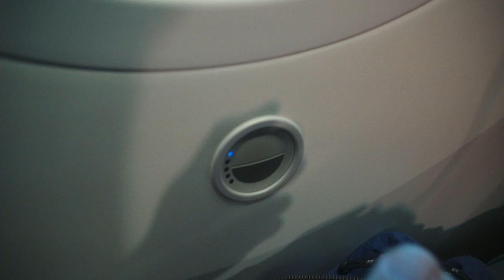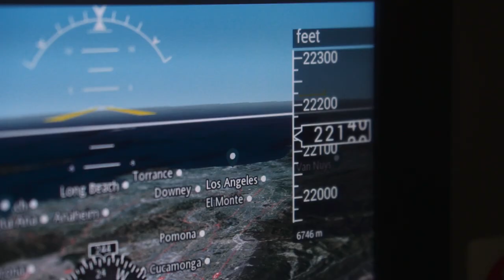DY7743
Flying from Madrid to Los Angeles.

Film Photography
Bronica MF Camera
80mm f/2.8
150mm f/4
Shutter Release Cable

Digital Photography
Sony a6000

Accesories
6-stop ND filter
10-stop ND filter
15-stop ND filter

Sony a6500
16mm f/1.4
Memory card for 4k